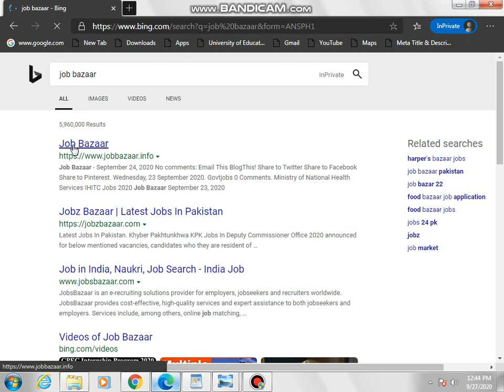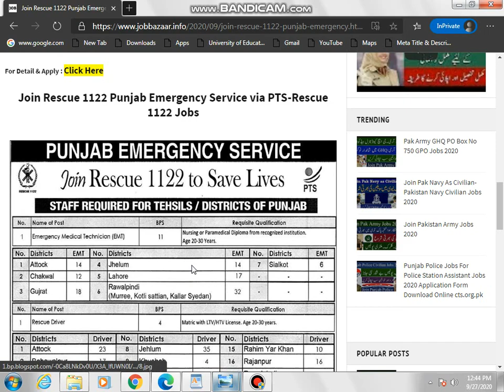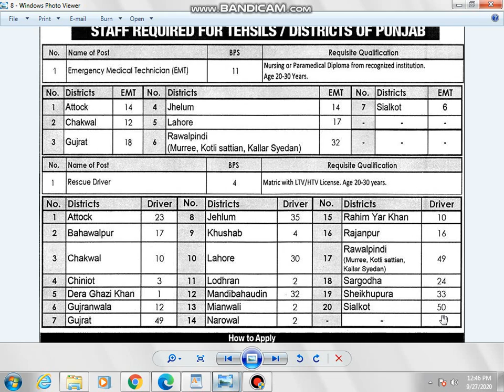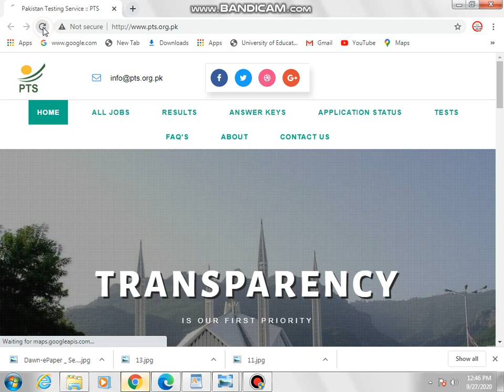Join Rescue 1122 Punjab Emergency Service via PTS-Rescue 1122 Jobs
Hello,